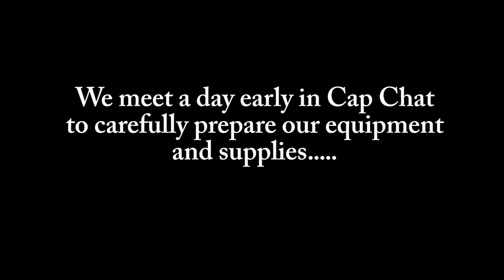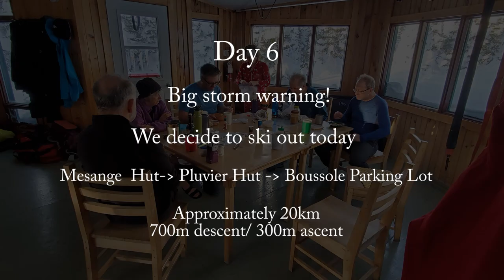Chic Choc Mountains Ski Trip - 6 Days Feb 2020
The Chic Choc Mountains  is a mountain range in the central region of the Gaspé Peninsula in Quebec, Canada. This video highlights a 6 day hut to hut back country ski trip a group of 8 skiers from Ontario undertook in Feb 2020. We stayed in three huts at the top: Paraline, Pleuvier and Mesange (3 nights).  Overall distance travelled was about 108km. The weather was excellent, the trails were tough and the scenery was outstanding!

Music (many thanks to these artists):

Arthur L'aventurier - Chics Chocs
Daniel Boucher, Michel Rivard, Richard Seguin - Chic-Chocs
Frigate - Gaspe Set Gaspe Reel   Reel De Montreal  Joys Of Quebec
Jim Corcoran & Bertrand Gosselin - Welcome Soleil
Kashtin - E Uassiuian
Richard Desjardins - Y Va Toujours Y Avoir
Robert Charlebois - Les Ailes D'un Ange
Sara Dufour - Chic-Chocs